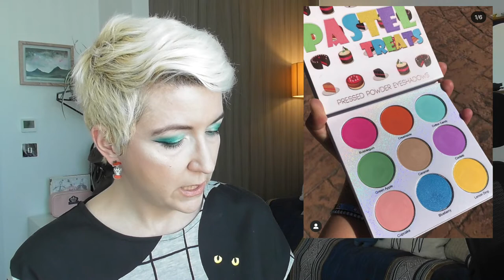NEW MAKEUP RELEASES // Will I Buy it? #7 [DIOR, ABH Norvina, NYX, Gucci, Wayne Goss, and more!]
Hi everyone! Time for New Makeup Releases again! Yay! Not too many products to go over, but there are some interesting selections this week!

Nyx  California Beaming Liquid Highlighter (Not available in UK yet)

Nyx Bare With Me Jelly Cheek Colour (not yet available in the UK)

ABH NORVINA PRO PIGMENT PALETTE VOL. 4 (out 11th May)

Lunar Skies Cosmetics Peach Moon, Strawberry Moon and Nude Moon

Sample Beauty Prodigy Palette (Can't seem to find it?)

Ny Cosmetics Filler Instinct Lip Colour (not yet in UK)

NARS Orgasm X Collection (Not yet in the UK)